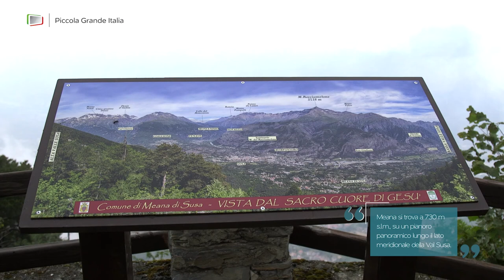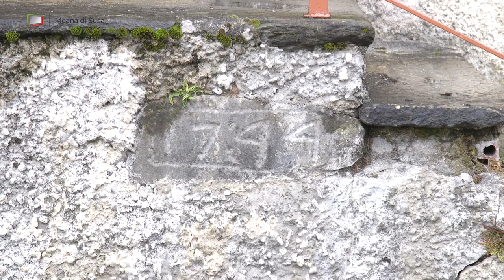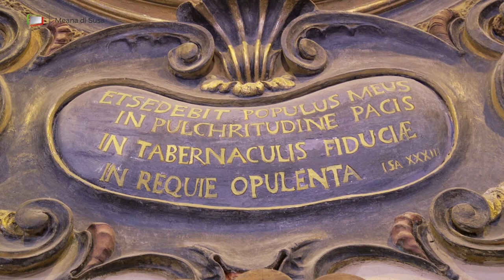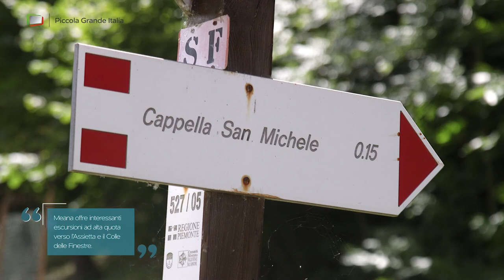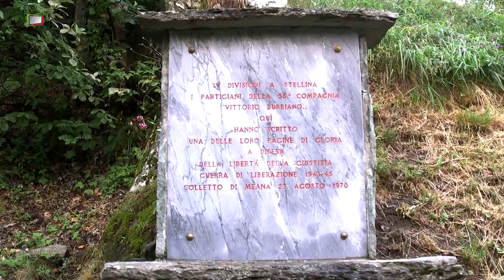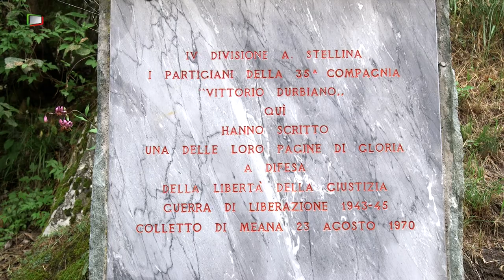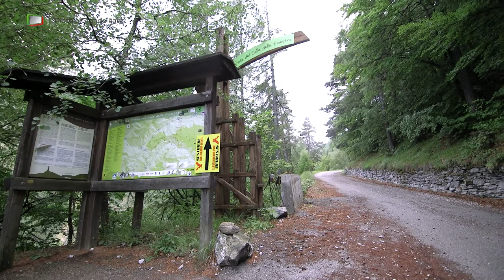Meana di Susa - Piccola Grande Italia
🇮🇹 𝑡𝑒𝑟𝑟𝑎 𝑑𝑖 𝑝𝑎𝑟𝑡𝑖𝑔𝑖𝑎𝑛𝑖 𝑒 𝑑𝑖 𝑐𝑎𝑚𝑚𝑖𝑛𝑖 𝑑𝑖 𝑓𝑒𝑑𝑒
🏘 Dove le Alpi disegnano un solido arco verdeggiante, 𝐌𝐞𝐚𝐧𝐚 𝐝𝐢 𝐒𝐮𝐬𝐚 si dispiega punteggiando il territorio con le sue caratteristiche borgate.

🏡 Meana di Susa è luogo di villeggiatura sin dal secolo scorso, oggi attrae un numero sempre maggiore di appassionati viaggiatori.
Gli ottimi collegamenti, inoltre, consentono di raggiungere 𝑻𝒐𝒓𝒊𝒏𝒐 in appena trenta minuti...